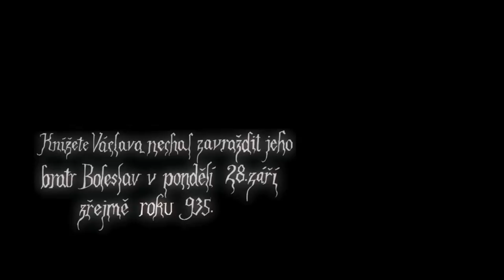SVATOVÁCLAVSKÝ CHORÁL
Zpěv: Kateřina Winterová -- The Ecstasy Of Saint Theresa

Režie: Tomáš Zilvar

Kamera: Jan Látal / Postprodukce: Tomáš Hájek / Kostým: Denisa Nová Jindřich Trapl / Make up: Eva Svobodová / Choreografie: Petra Hauerová /